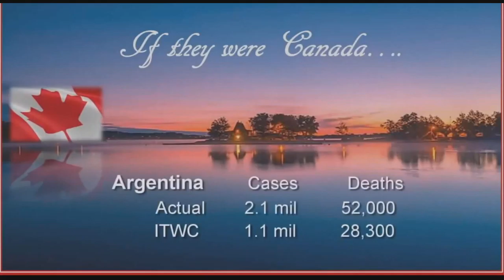If They Were Canada - how Canada's handling of COVID-19 compares to other nations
This short video is clipped from our weekly webcast on Facebook Live, 'Koffee with Ken'.